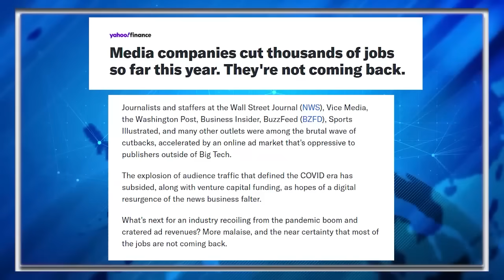Oops! MAGA Sheriff Faces Consequences For Making Racist Post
Bruce Zuchowski, a Trump-supporting Republican, likened migrants to “human locusts” and called the vice president a “Flip-Flopping, Laughing Hyena.”